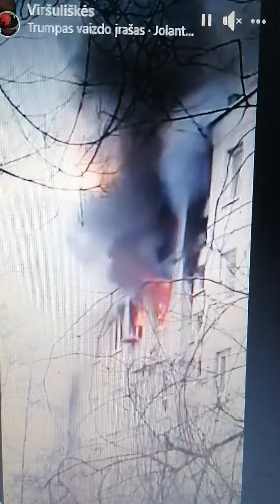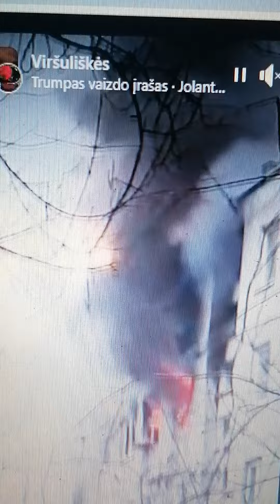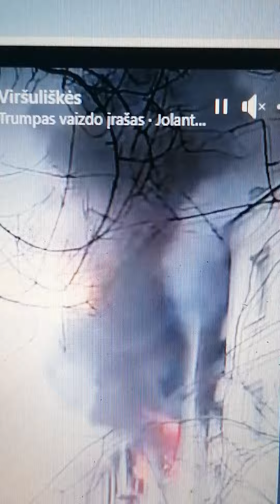Prielaida. Lietuvą su galimai baltojo fosforo fejerverku "pasveikino" "Hamas"?